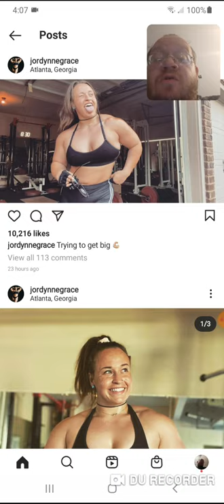Jordynne Grace - Getting Bigger Arms - Impact Wrestling - Danny the Man Parker